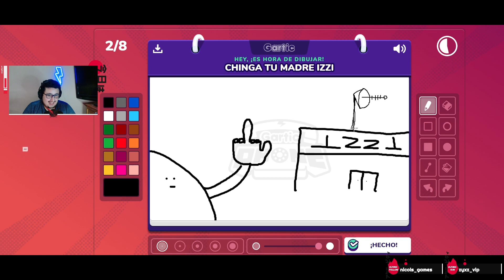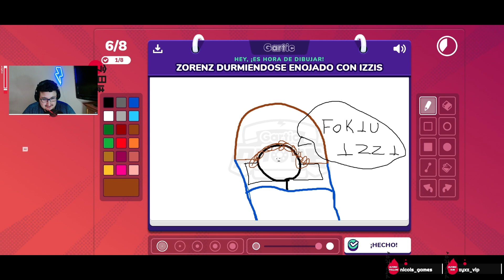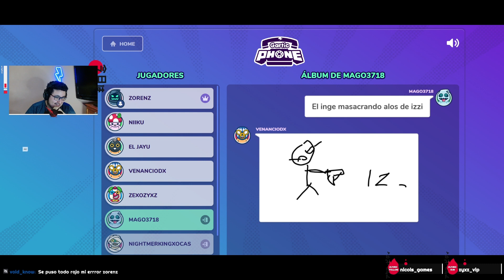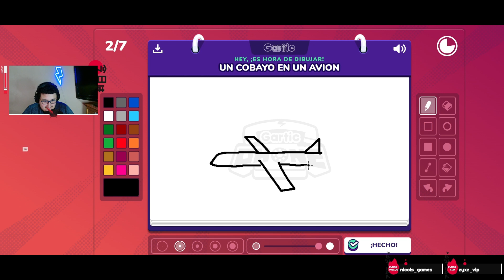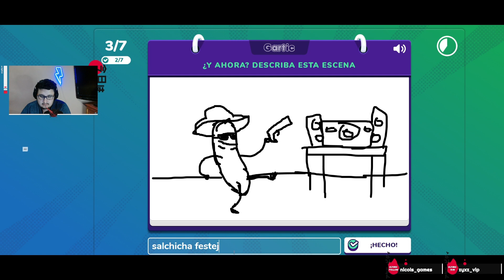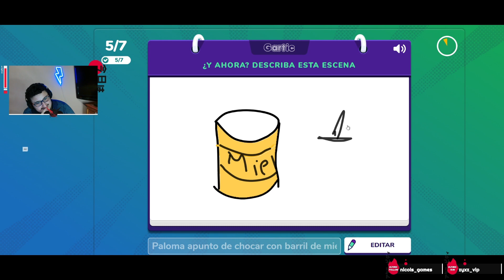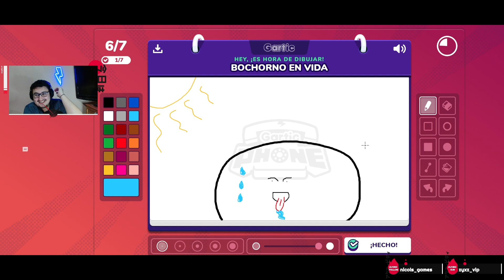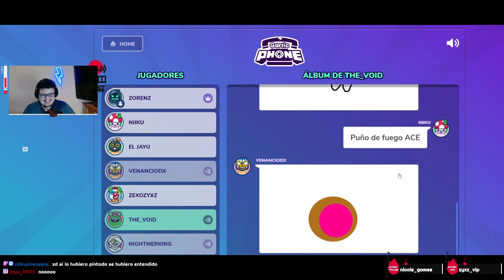💀🤔ANALizando sus partidas y 2 PECADOS CAPITALES🤔💀 | Phobies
Buenos análisis...

-RECORDATORIO: Ya sabes que si estas suscrito puedes comentar en cualquier video algún juego y yo te lo traigo al canal...

🖥🖱PC Specs:

CPU: i9 13900k
RAM: 64gb (2x32gb) XPG MEM DDR4 D50 Extreme 4133MHZ Kit 2
Placa: Asus Prime B660M-A WIFI D4
SSD: xpg gammix s11 pro 2tb
GPU: Nvidia GeForce RTX 4090
Fuente: 1000W XPG cybercore 80+ platinum
Refri: Vetroo Lurker v240 AIO 240 mm
Caja: Gabinete Meshify C Cristal Templado Fractal Design